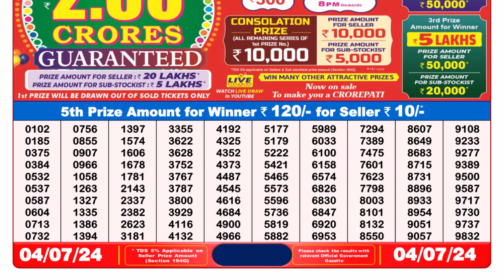🔴 Lottery Sambad Live 08:00pm 04/07/24 Evening Nagaland State Dear Lottery Result Pdf Download